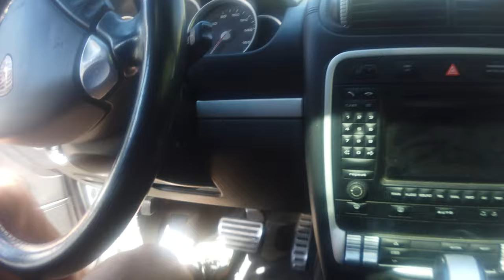Another Awesome Video Featuring Standard Poodles in Sun Valley Idaho